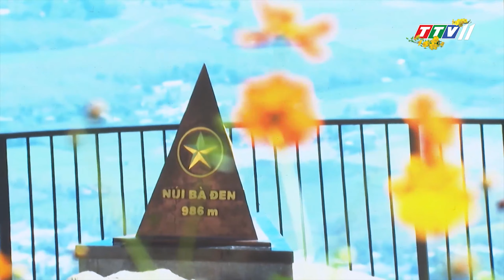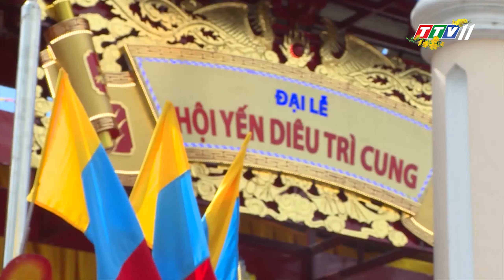Du xuân | TALKSHOW TÂY NINH CHÀO XUÂN CANH TÝ | TayNinhTV